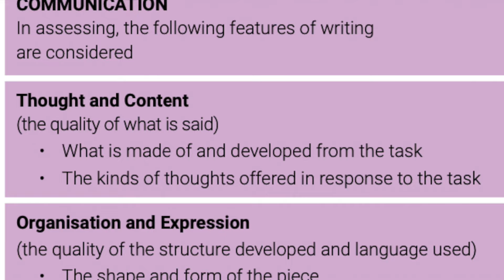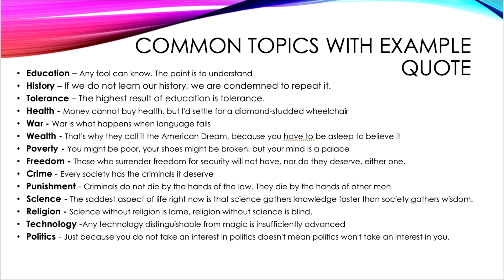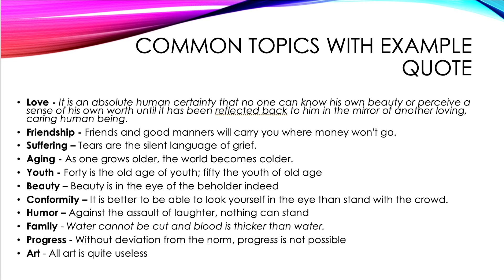TWO WEEKS TO GO! GAMSAT SECTION 2 TIPS.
In this video I explain how to spend the remaining 2.5 weeks before the exam. Good luck!